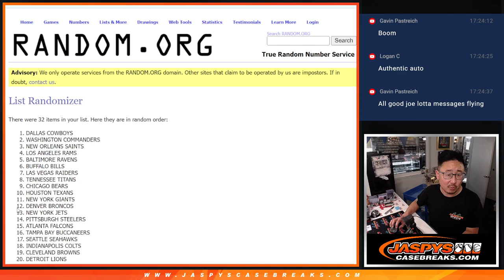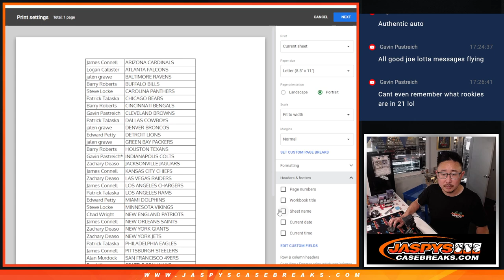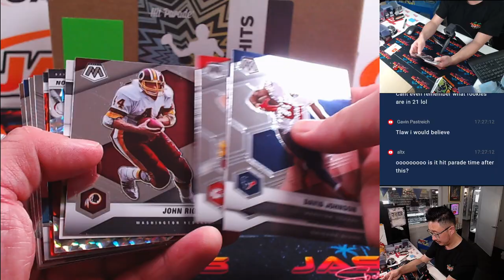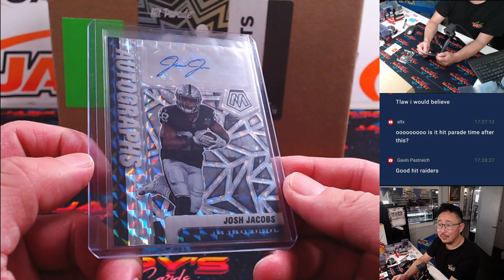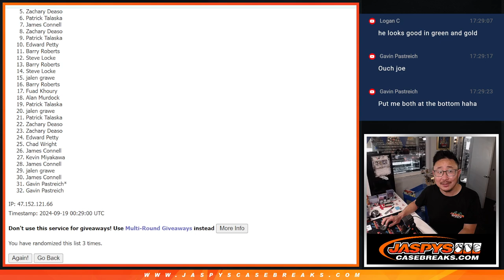W, 09/18/24 - 2021 Mosaic Football Hobby 1-Pack Break #393 *RT*